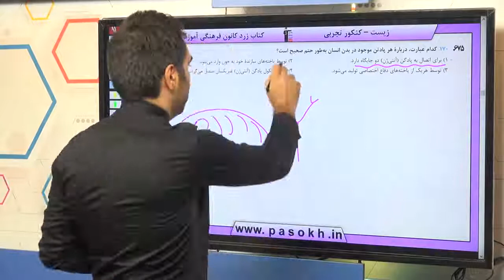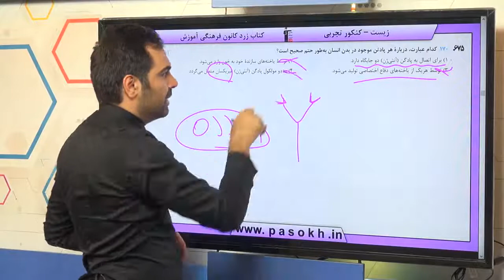زیست کنکور سراسری سال 98 رشته تجربی خارج کشور سوال 170